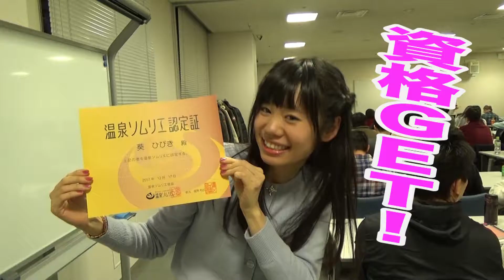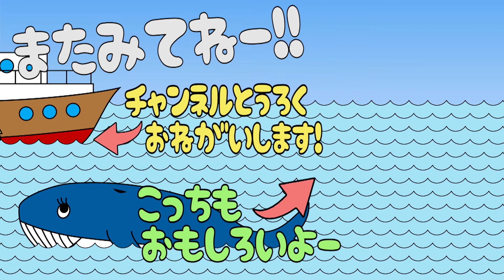目指せ！温泉ソムリエへの道#2 まれまれ資格取得チャレンジ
葵ひびきが流行の資格取得にチャレンジ！そのＨｏｗｔｏをレクチャーしちゃいます！
前回、日本人なら誰でも大好きな「温泉ソムリエ」をゲット！
今回はなんと家元の方に温泉ソムリエの極意を伝授してもらいます！
さらにはオススメ温泉情報も！みんなでレッツ資格取得！

〝世界に『声』を届ける〟を目標に、いろんな事に楽しくチャレンジしていきます✨

〝まれまれ〟をよろしくお願いします。

"Mare Mare Channel"

We'll post enjoyable videos for YOU✨
Our goal is to "send our voice all over the world" XD